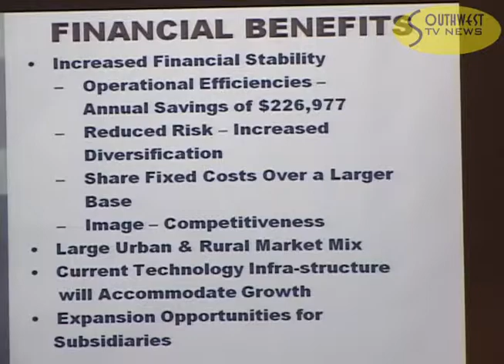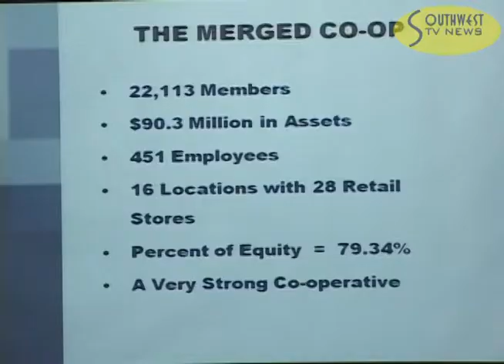Co-op Merger Approved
Pioneer Coop continues to build its growing fleet of stores following a recent merger.